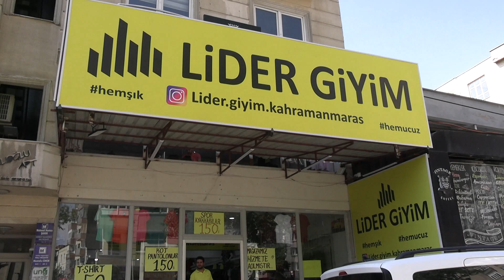Depremde İş Yeri Ağır Hasar Alan Lider Giyim Yaralarını Sarıyor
Kahramanmaraş merkezli yaşanan depremlerde iş yerinin kaybeden esnaflar, yaralarını sarmaya çalışıyor. Köklü geçmişe sahip olan Lider Giyim’de bu esnaflardan bir tanesi.
Kahramanmaraş’ta uzun yıllardır Arçelik durağı karşısında hizmet veren lider giyim, şimdilerde şelale park arkasında vatandaşlara hizmet veriyor.
Konuyla ilgili Aksu Haber’e açıklamalarda bulunan Lider Giyim Satış Müdürü İsa Dal, “deprem sonrası yeni yerimizde halkımıza hizmet veriyoruz” dedi.